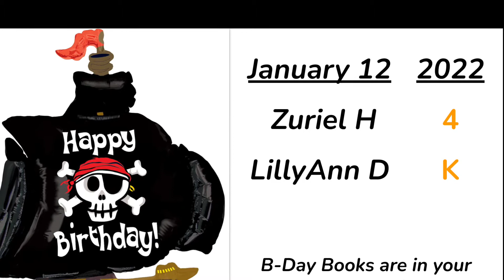1 12 22